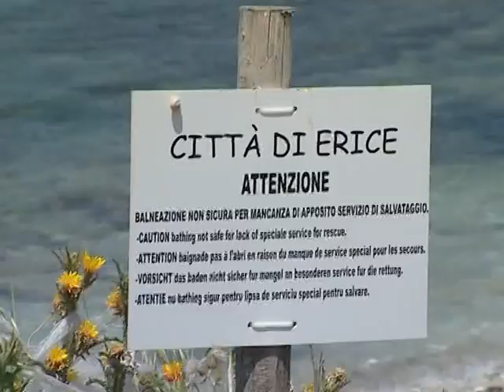CALA GIUNONE PIZZOLUNGO